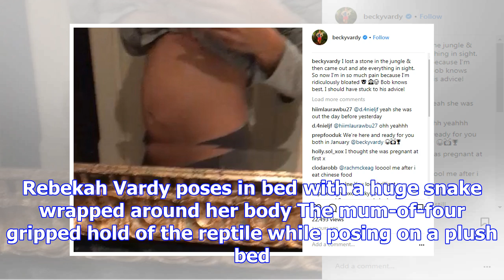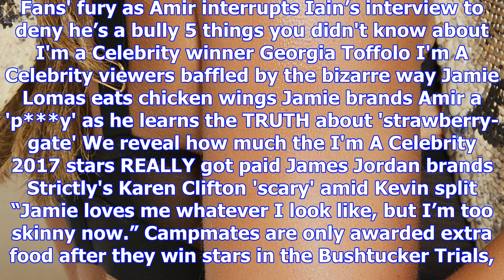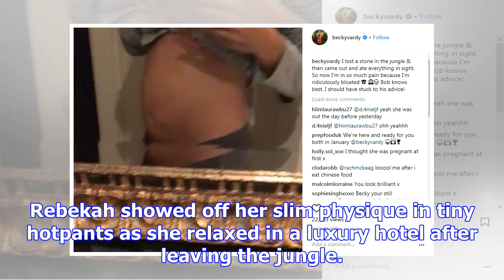Rebekah vardy wears y black lingerie as she poses with a massive snake in bed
BECK and coil The reality star clearly can't get enough of creepy crawlies after her stint in the ju...